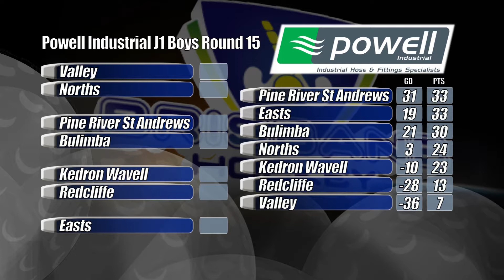Powell Industrial J1 Boys Rd 15 Bulimba v PRSA